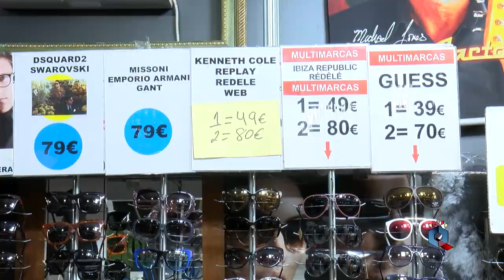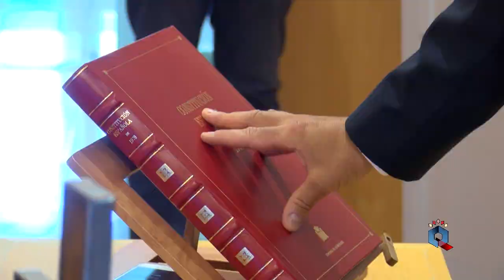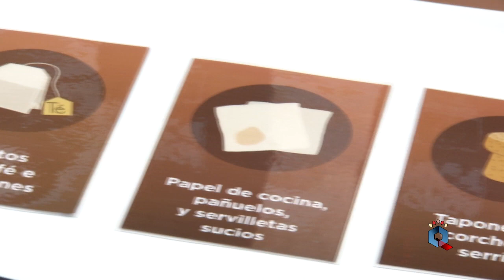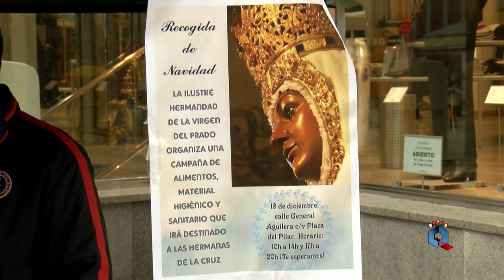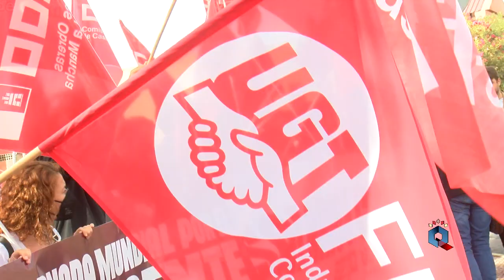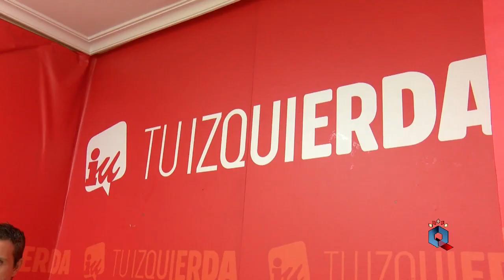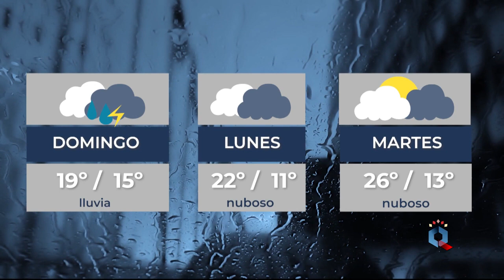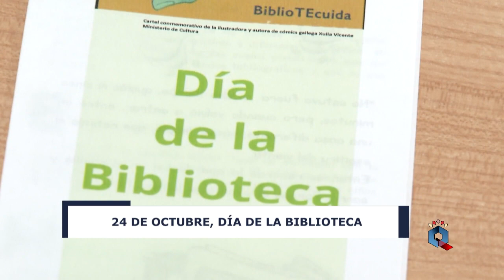INFORMATIVO 21 OCTUBRE 2022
Como muchos ciudadrealeños, hoy hemos visitado la Outlet Ciudad Real que acoge el pabellón ferial durante todo el fin de semana. Es el punto de repaso a la actualidad de este viernes en un informativo en el que también nos hacemos eco de la publicación de 12 nuevas plazas para la Policía Local de Ciudad Real, de la programación para conmemorar el Día Mundial de las Bibliotecas y de la agenda deportiva del fin de semana, entre otros muchos asuntos.